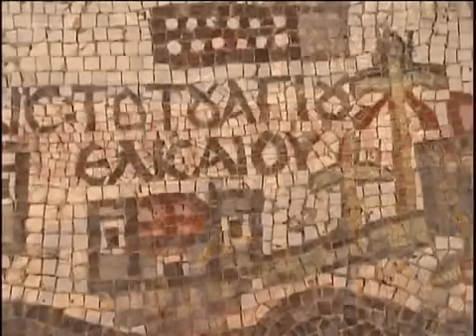Tierra Santa- El Monte Nebo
El monte Nebo es un pico de 817 metros situado en el oeste de la Jordania actual.  Deuteronomio 34:11 narra cómo Moisés, negada la entrada de la Tierra Prometida a la que dirigió a los israelitas desde Egipto, vio la tierra de Canaán desde la cima de la montaña antes de morir. El lugar exacto del bíblico monte Nebo no se conoce, pues el lugar descrito en la Biblia es para unos el monte Sinaí y para otros las montañas Abarim, al este de la desembocadura del río Jordán en el mar Muerto. En estas alturas en el oeste del Jordán, se observa Jerusalén en un día claro.